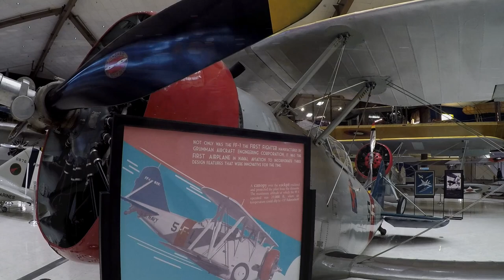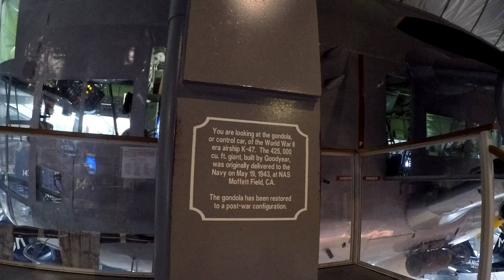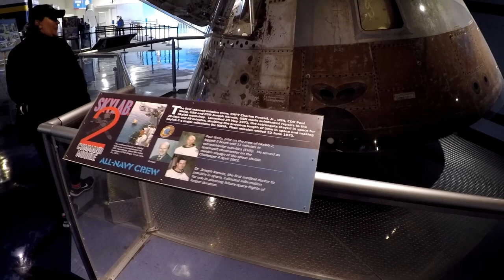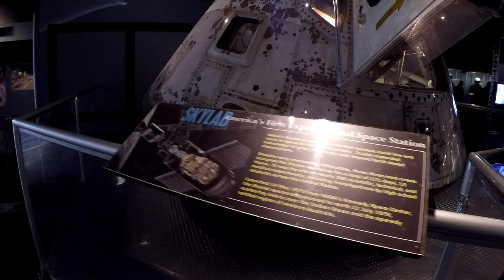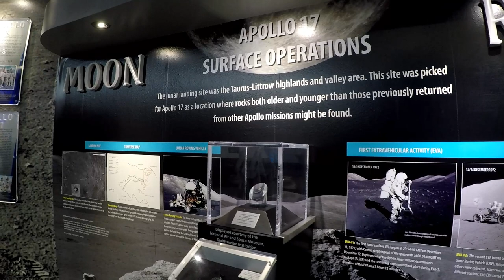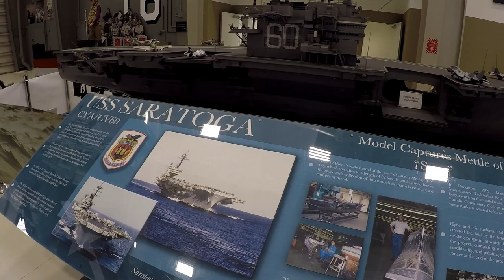National Museum of Naval Aviation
This video is about my visit to the Naval Aviation Museum located on NAS Pensacola. This is one of the best aviation museums you will find! It's loaded with airplanes and from the early beginnings all the way to current times. You'll find many cool and exciting exhibits to explore and learn from as well. They have something for everyone here and yo spend spend half the day here easily and not see it all. I welcome you to follow along as I give you a general overview of what I seen as I walked around. Hope you enjoy and be sure to put this place on your list if you ever visit the Gulf Coast.